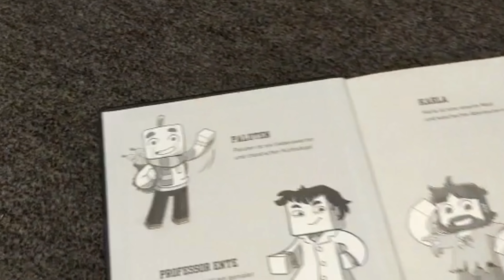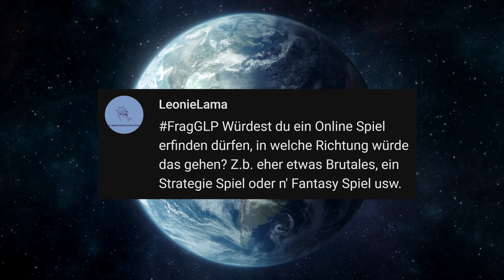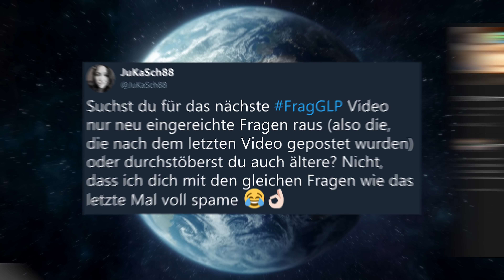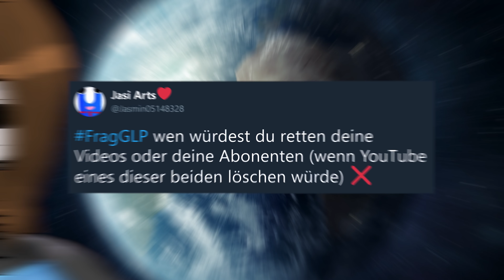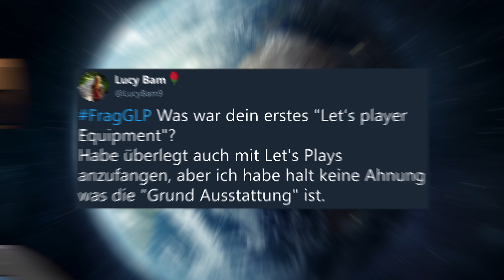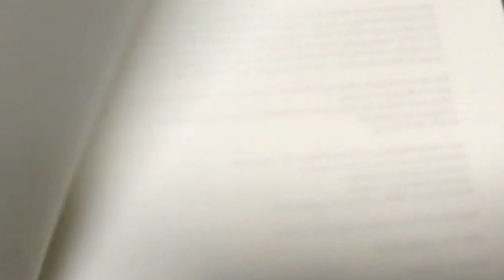Hilfe, ich werde von einem komischen Typen angeschrien!